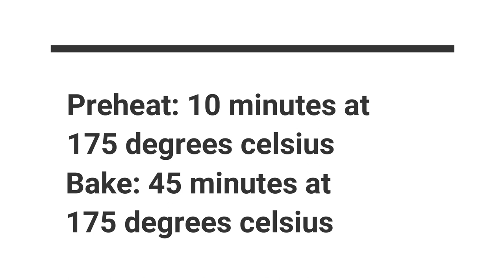Graduation Themed Book Cake By A 5 Year Old [Malayalam] | World Book Day | Malayalee Chekkan📘🍰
Hi There Friends! Today I made a very cool cake that was Graduation Themed and yes you said it... it is World Book Day so I have created this video to show my talent to the outside and it is mainly dedicated to World Book Day
I hope you enjoy and if you want to make something as cool as this, then here are the ingredients!!!

Ingredients for Cake:
Plain Flour 2 and 1/3 Cup
Butter 115g or 1/2 Cup At Room Temperature
oil-1/2 cup
Sugar 1 and a 1/2 Cup
3 Room Temp Eggs
Butter Milk 1 Cup (add more if needed)
Vanilla Essence 1 tbs

Ingredients for Butter Cream Frosting:
Butter 225g
Powdered Sugar 2 Cup add as much as you want
Milk at Room Temperature add as much as you want
Vanilla Essence if you want then add 1 tsp

malayalee_chekkan

And here's the link!

Please be extra careful in the kitchen.Follow safety and hygiene rules as best you can.
kids, be especially careful when you handle electrical equipments,a knife or when you are anywhere near boiling water or anything hot(Ovens,Grills,Stove tops etc).Always make sure an adult is supervising you in the kitchen.

graduation theme book cake
graduation theme book cake malayalam
book cake
book cake malayalam
how to make graduation cake
how to make graduation cake malayalam
making graduation cake toppers
making graduation cake toppers malayalam
graduation theme cake toppers
fondant toppers
fondant toppers malayalam
easy cake toppers
easy cake toppers malayalam
easy book cake ideas
easy book cake ideas malayalam
graduation cake
graduation cake malayalam
congrats cake
congrats cake malayalam
fondant graduation cap and diploma cake
fondant graduation cap and diploma cake malayalam
how to make graduation hat cake
how to make graduation hat cake malayalam
graduation cake by kid
graduation cake by kid malayalam
kids baking
kids baking malayalam
toga cake
toga cake malayalam
malayalee chekkan cakes
book cake by malayalee chekkan
book theme cake
book theme cake malayalam
book decoration cake
book decoration cake malayalam
cake decorating ideas
cake decorating ideas malayalam
how to make graduation book cake
how to make graduation book cake malayalam